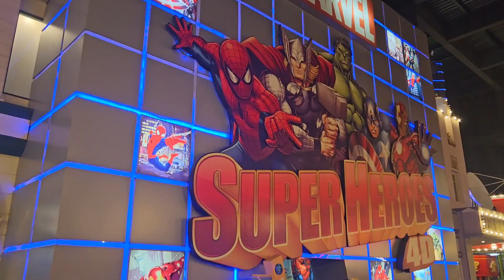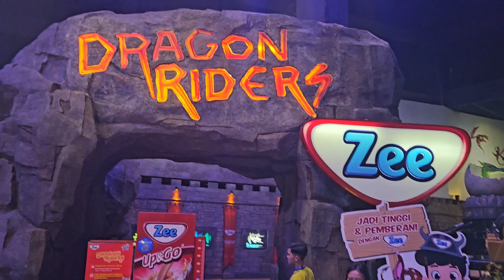LIBURAN SEKOLAH BERMAIN KE TRANS STUDIO BANDUNG PART 1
Halo teman teman kali ini dave dapet rejeki nomplok loohh alhamdulillah liburan sekolah kali ini dave bermain bersama keluarga bermain ke salah satu indoor theme park terbesar di indonesia.

simak ya teman teman keseruan kami.

Kawasan terpadu Trans Studio Bandung
Trans Studio Mall
Jl. Gatot Subroto No. 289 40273 Kota Bandung